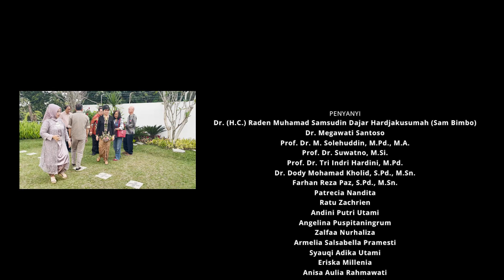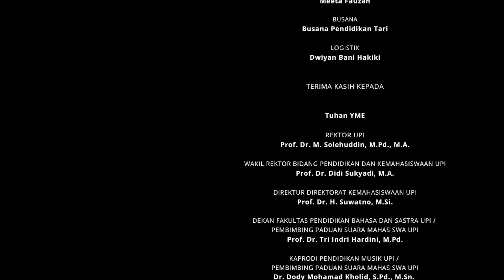SATRIA INDONESIA - Universitas Pendidikan Indonesia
Terimalah persembahan indah Giat Satria Indonesia, yang siap merawat PERBEDAAN di dalam HARMONI !

Dengan semangat jalan kebudayaan dan gotong-royong, kita berjalan bersama untuk membangun Indonesia yang mulia, tangguh, kuat, hebat, aman, damai, dan saling menghormati !